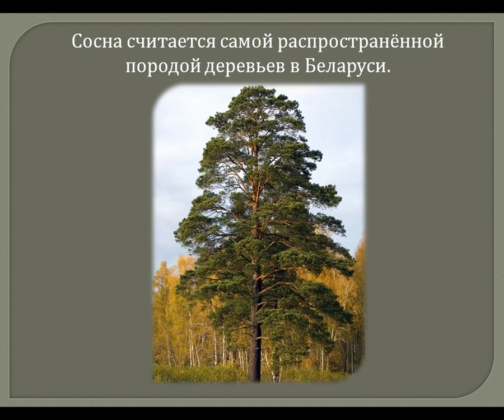Сосна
Символ Беларуси
Использованы